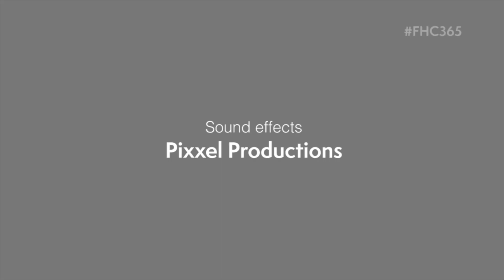FHC365 - Ep.5 - The Biggest Stage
A group of young Canadian field hockey players have earned the opportunity of a lifetime, the chance to compete in an Olympic Games. See what the Under-18 men's team headed to Nanjing, China for the 2014 Youth Olympic Games think about the opportunity at such a young age in this episode of FHC365.